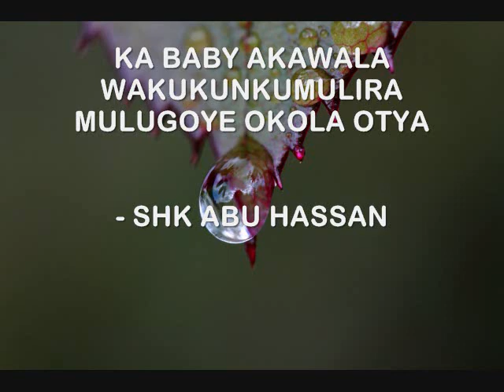KA BABY AKAWALA WAKUKUNKUMULIRA MULUGOYE OKOLA OTYA - SHK ABU HASSAN